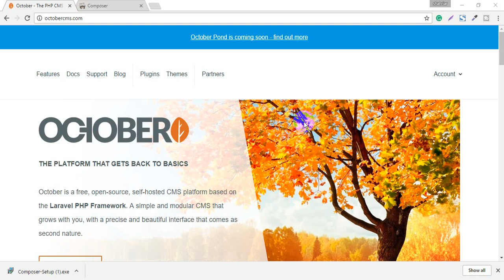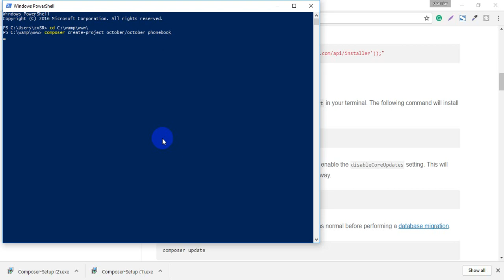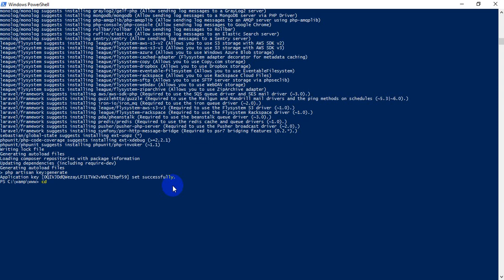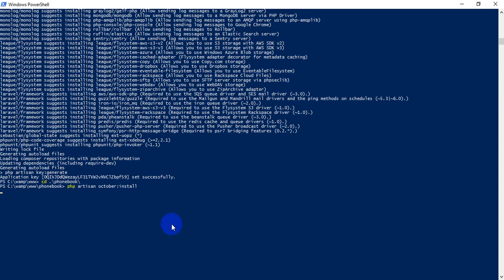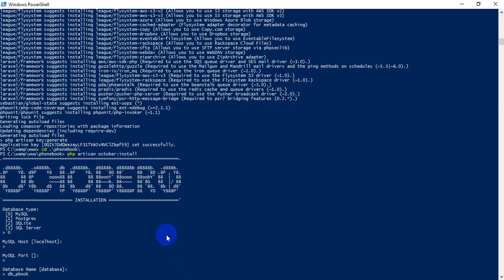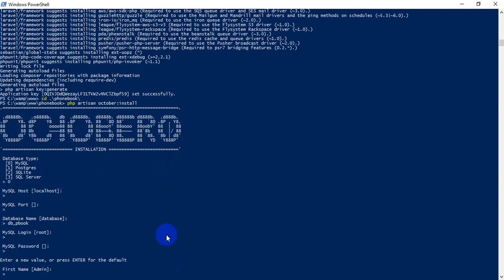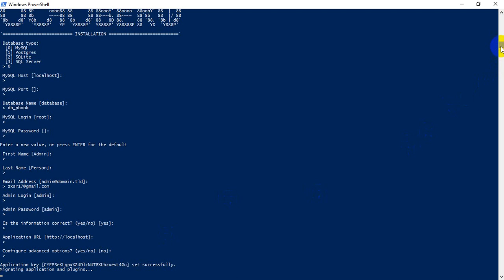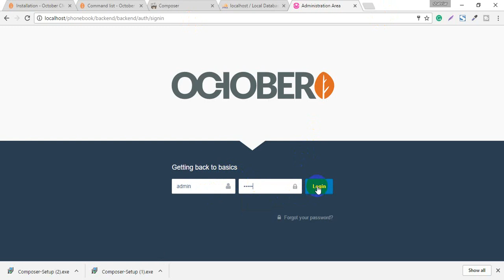Making Any websites with October CMS - Part 01 - Installing October CMS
In this video series we are going to take a look at October CMS and make a website with it. In this first episode I''m going to show you how to install October on your machine.